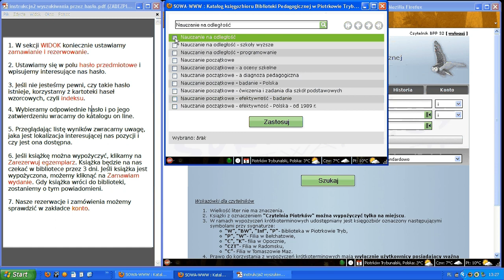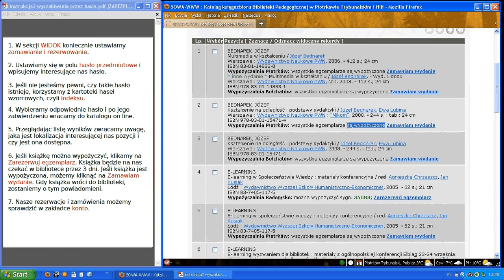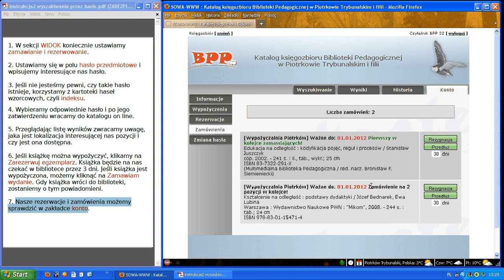Instrukcja wyszukiwania w katalogu on line.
Instrukcja wyszukiwania materiałów przez hasło przedmiotowe oraz zamawiania i rezerwowania.